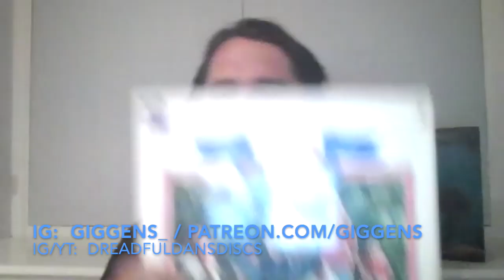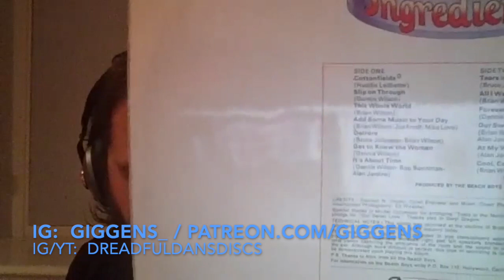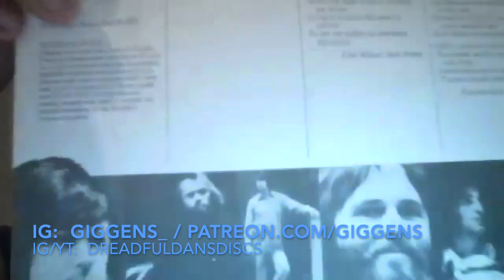The Feel Flows Series: Episode 3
In today's Episode, there is a shirt change.  We also continue going into massive detail on this incredible Beach Boys boxset!  What are your thoughts on it?

Follow Dan!
Dreadful Dan's Discs on Instagram